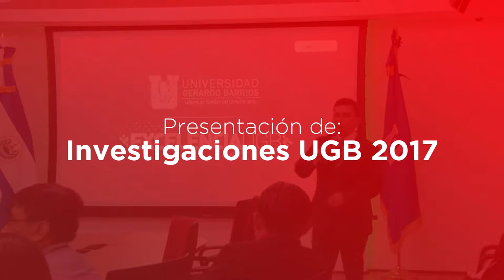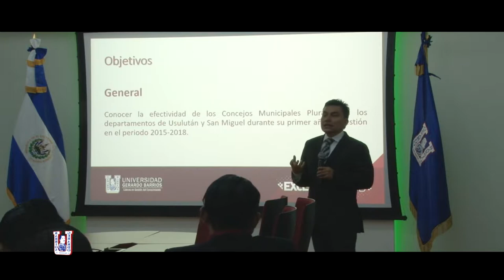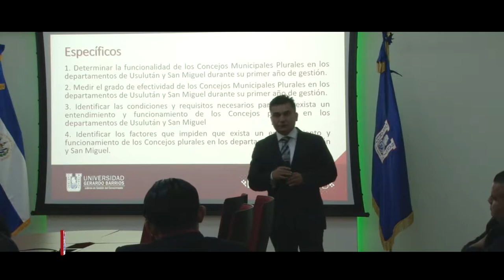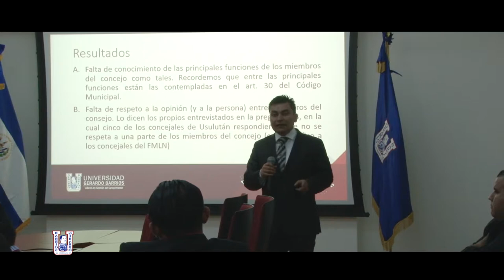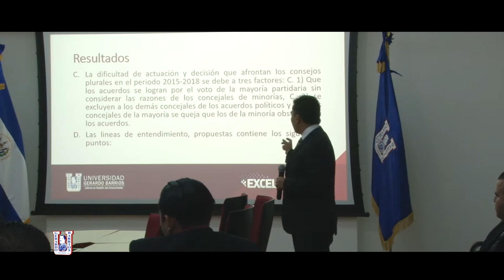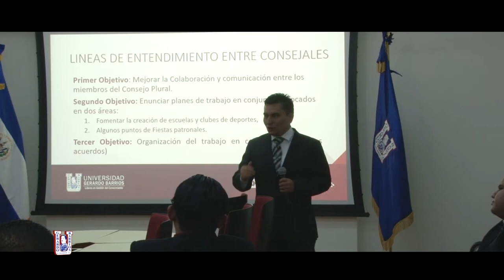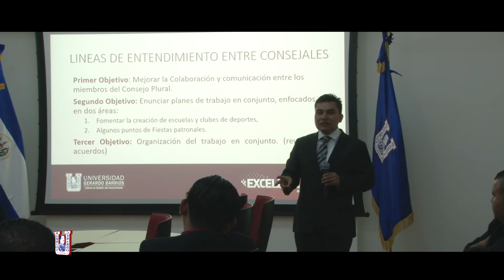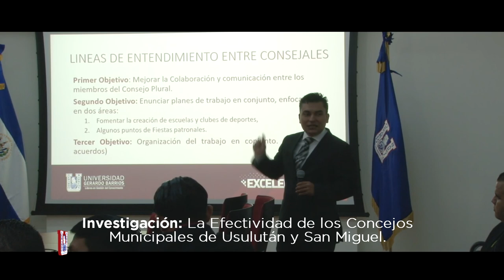La Efectividad de los concejos municipales de Usulután y San Miguel - Investigaciones UGB